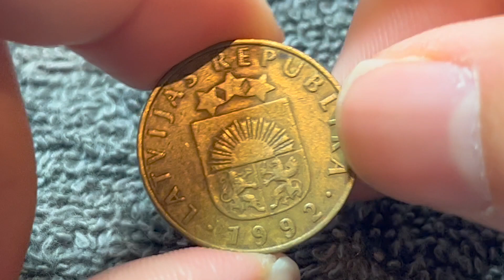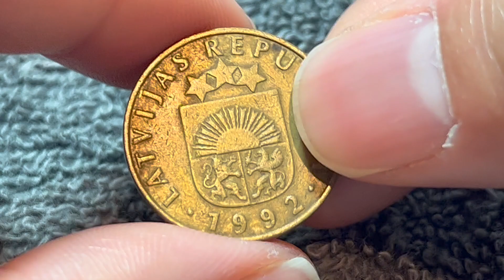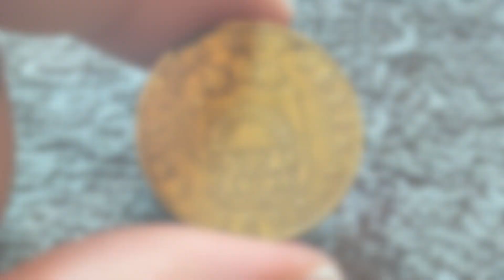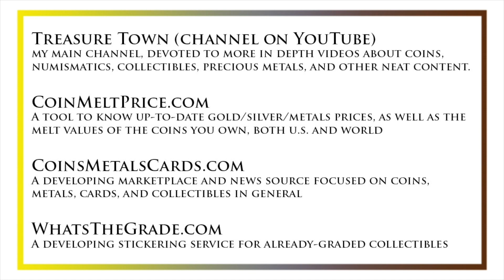1992 Latvia 20 Santimu Coin • Values, Information, Mintage, History, and More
Made by @_WooWho on YouTube

Welcome to The Coin Dictionary, a project that seeks to provide basic information on every coin that has ever existed, so that people who come across can learn a brief description of their coin, including its historical background, design elements, value, and more.

The project was started by Christian Hartch, owner of Christian’s Coin Corner and Treasure Town, but is always seeking to add to its network of creators. To get in touch about earning money by creating videos through The Coin Dictionary, get in touch through the Treasure Town website provided in the link above.